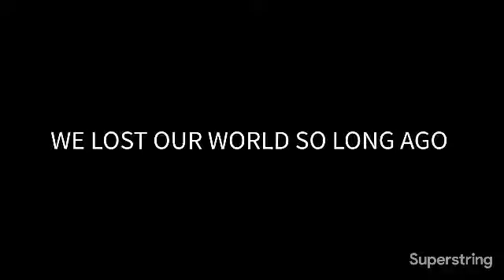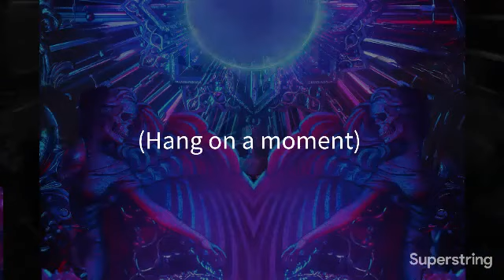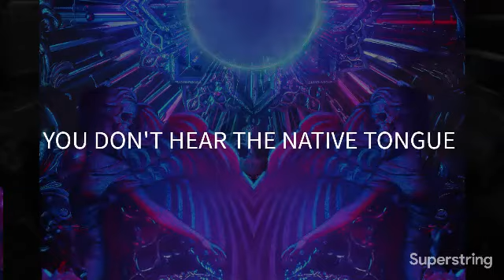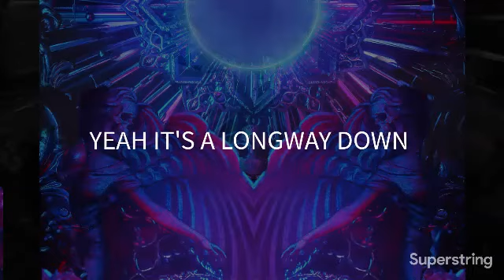Goliath Flores - Zero Sum (LYRICS)